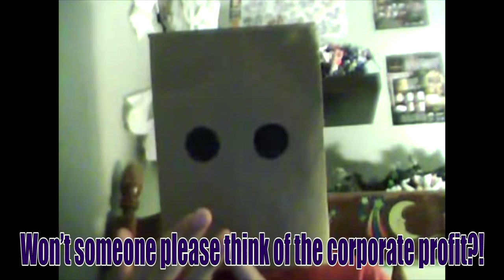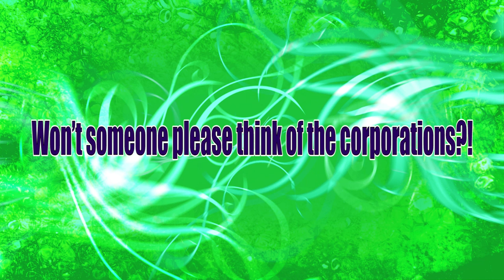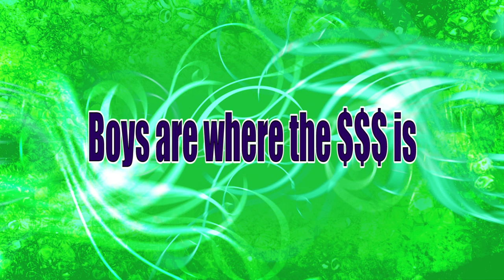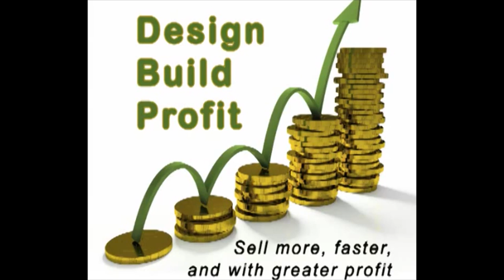Profit VS Women (TvFF Series)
Won't someone please think of the corporations!